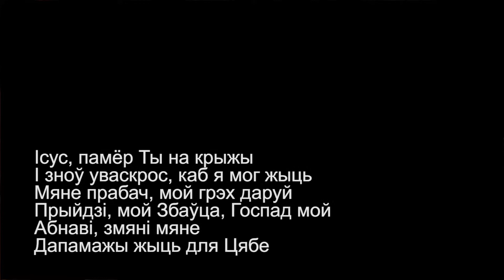The Salvation Poem in Belarusian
An easy-to-learn acoustic guitar version of The Salvation Poem in Belarusian, Key of D.